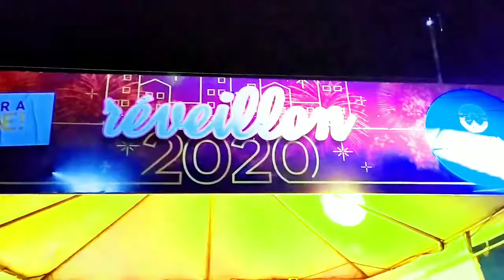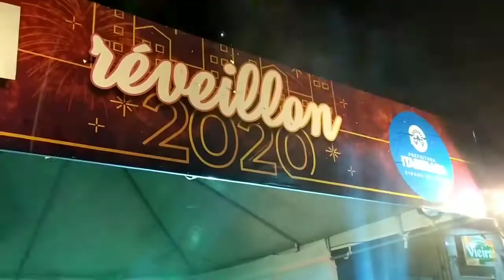Réveillon 2020 Itaberaba Bahia Chapada Diamantina Praça JJ Seabra